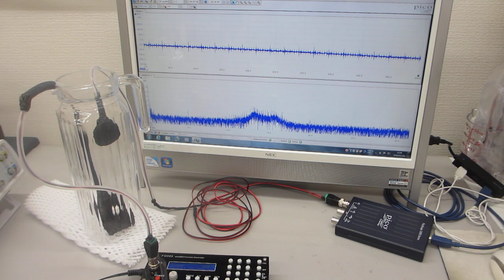超音波プローブの発振制御による、超音波伝搬特性テスト（超音波システム研究所）